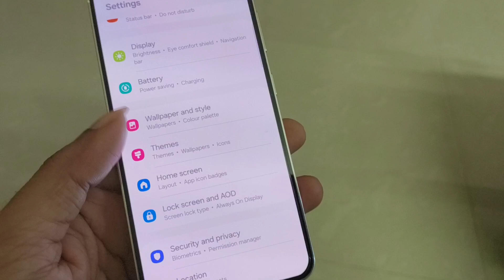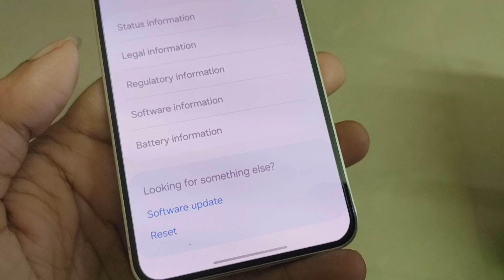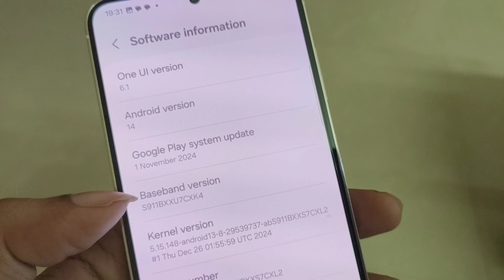(MALAYALAM) SAMSUNG GALAXY S23 JAN UPDATE || GOOGLE PLAY SYSTEM UPDATE || TELEPHOTO LENS, GEEKBENCH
1 Samsung galaxy s23 new software update Malayalam 2025
2. Samsung galaxy s23 January update Malayalam 2025
3. Samsung galaxy s23 camera in 2025 Malayalam
4. Samsung galaxy s23 in 2025 Malayalam
5. Samsung galaxy s23 battery in 2025 Malayalam
6. Samsung galaxy s23 battery after update Malayalam